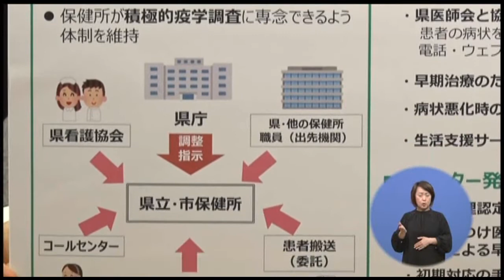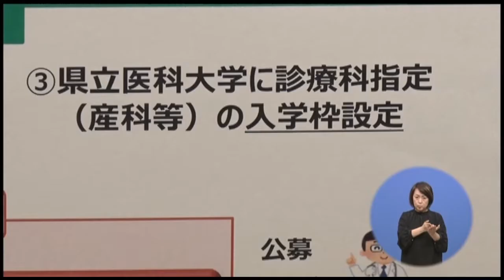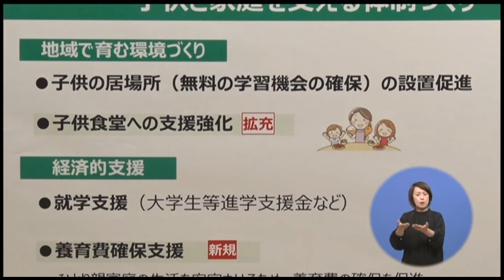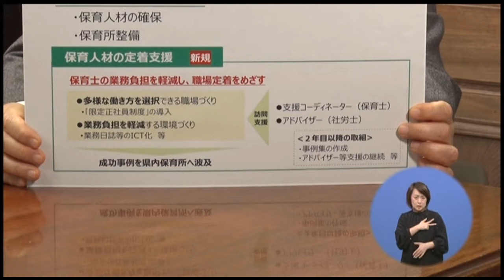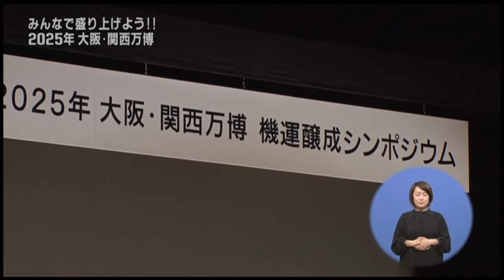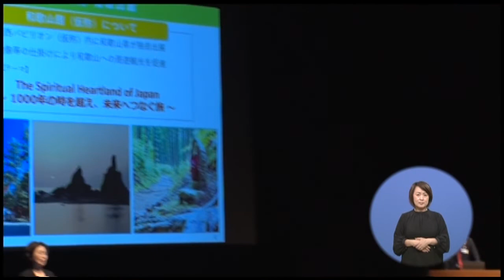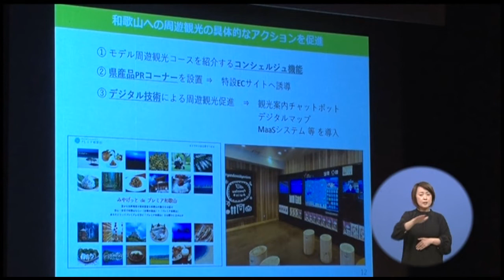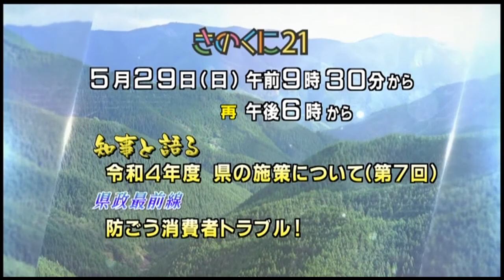2022年5月22日きのくに21『知事と語る：令和4年度 県の施策について（第６回）』『県政最前線：みんなで盛り上げよう！！2025年大阪・関西万博』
0:44    知事と語る「令和4年度　県の施策について（第６回）」
13:28　県政最前線「みんなで盛り上げよう！！2025年大阪・関西万博」